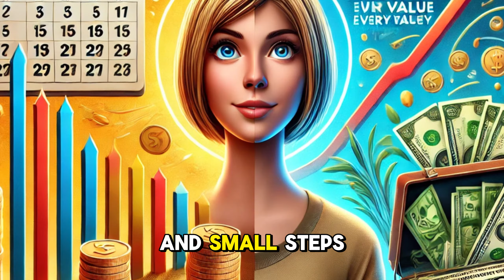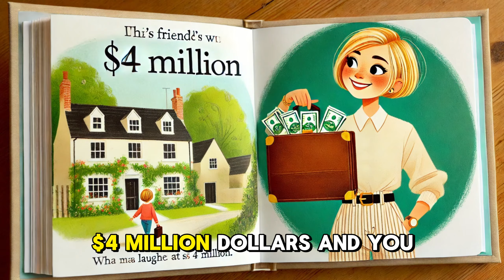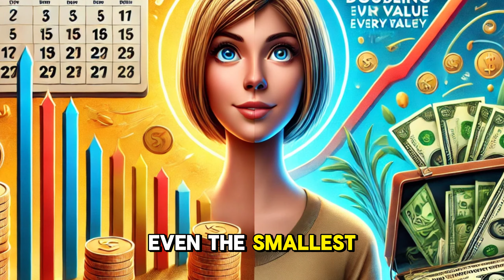Would YOU Choose a Penny or 4 Million DOLLARS !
She Chose a Penny Over 4 Million dollars – You Won’t Believe What Happened Next!
In this inspiring video, we follow the journey of two friends, Emma and Grace, as they face a unique financial challenge. Given the choice between $4 million upfront or a single penny that doubles in value every day for 31 days, each friend makes a different decision. Emma chooses the immediate $4 million, while Grace opts for the doubling penny, believing in the power of small steps and patience.
As the days go by, Emma enjoys her instant riches, buying a new car, designer clothes, and living a lavish lifestyle. Meanwhile, Grace patiently watches her penny grow, enduring mockery and doubt from Emma. However, by the end of the 31 days, the power of exponential growth becomes clear.
Join us on this emotional rollercoaster as we witness Grace's penny grow to an astonishing amount, teaching us all a valuable lesson about the importance of patience, consistency, and the potential of small, consistent efforts.
Key Takeaways:
The importance of patience and consistent effort
How small steps can lead to significant achievements
Understanding the power of exponential growth

Episode 1 Inspiring Bedtime Stories - She Did It!  The New York Bus Driver | Breaking the barriers